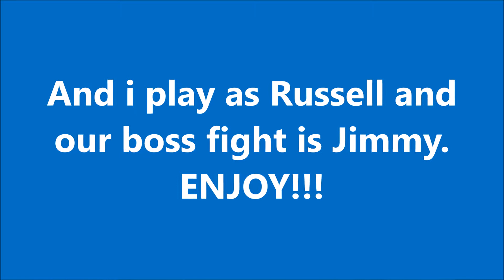Bully Reversed Edition - Jimmy In The Hole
Trying to make something funny for this video. Enjoy